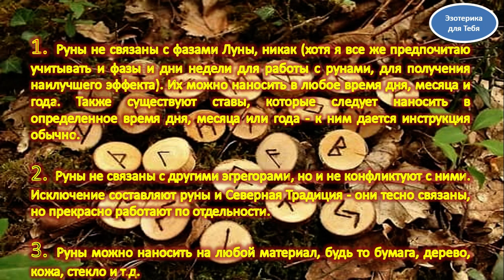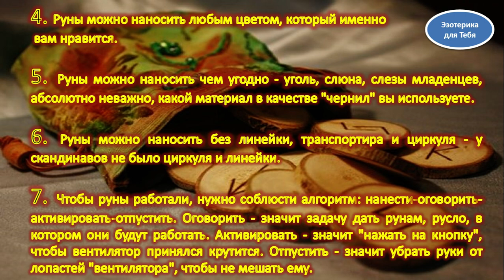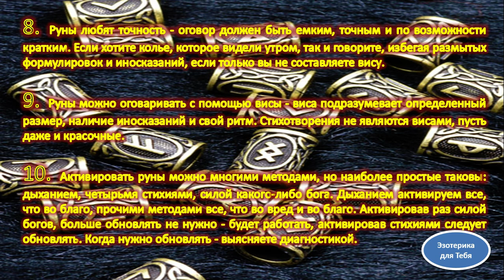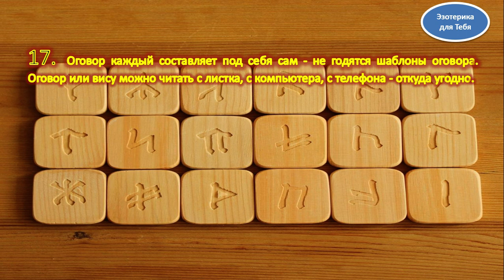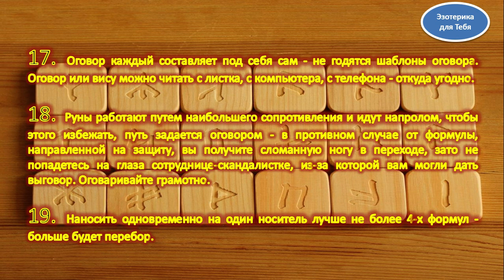Правила работы с рунами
Правила работы с рунами | Эзотерика для Тебя Советы Магия Обряды Ритуалы